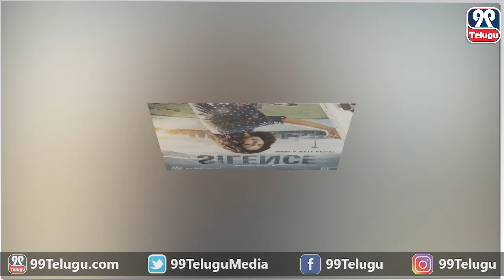Prabhas Doing Such Things for Anushka | అనుష్క కోసం ప్రభాస్ ఇలా చేస్తాడట | 99Telugu